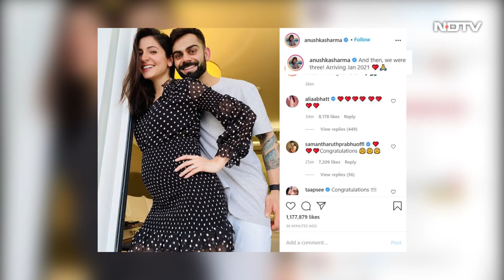Anushka & Virat Expecting Their First Child, Big B Shares Pics From KBC Sets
Anushka Sharma and Virat Kohli took to social media to announce their pregnancy. Amitabh Bachchan shared pics from the sets of his reality show 'Kaun Banega Crorepati' and said, "The world has become a different place." NDTV's Rohit Khilnani gets us this and all the entertainment news.